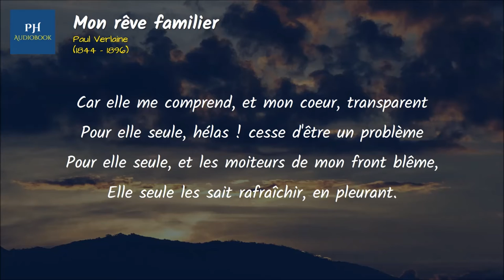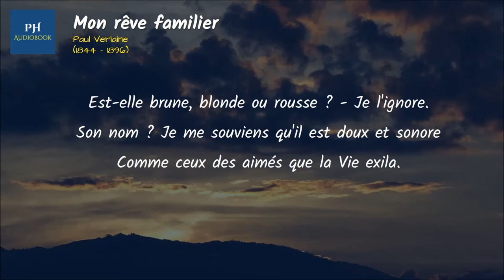Mon rêve familier | Poème - FRENCH POEM - ( Audio with text & music background)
Mon rêve familier | Poème - ( voix & musique - avec du texte)
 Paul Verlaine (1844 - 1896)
Poème Français
Lecteur : Françoise